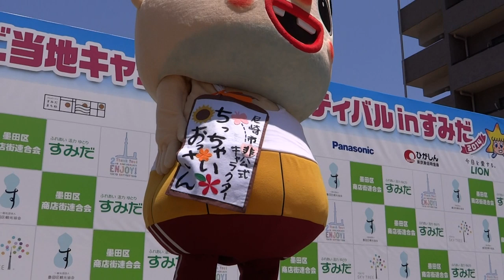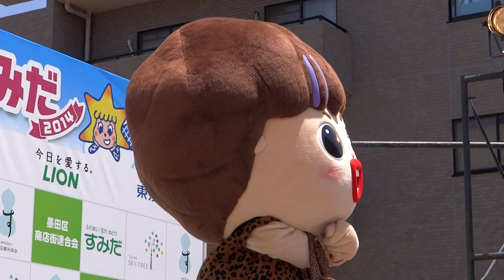【 ちっちゃいおっさん ゆるキャラ 漫才 】 喋りが止まらず！！ ちっちゃいおっさん ちっちゃいおばはん 夫婦漫才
2014年6月1日
5/31(土)・6/1(日)開催
 『ご当地キャラクターフェスティバル in すみだ　2014』
5/31(土)・6/1(日)、「東京スカイツリータウン」「大横川親水公園」
「浅草通り（おしなり商店街）」に
全国各地から約70のご当地キャラクターが大集結！

キャラクターパフォーマンスやスタンプラリー、PRブース、
商店街オリジナルイベントともりだくさんの内容！
「ソラマチひろば」「大横川親水公園」「おしなり商店街」の
各特設ステージで、全69キャラクターによる様々な
パフォーマンスイベントを実施。
☆イベントスタンプラリー
ソラマチひろばと浅草通りの計3か所のスタンプポイントを廻って、
大横川親水公園内の景品引換所へいくと、
エコバックや、おしなりくんやあづちゃんのストラップをプレゼント！

ご当地キャラ大集合　スカイツリー開業２周年記念　イベント

～ ご当地キャラクターフェスティバル in すみだ2014 ～
○主催
ご当地キャラクターフェスティバル in すみだ2014実行委員会
(墨田区、墨田区商店街連合会、一般社団法人墨田区観光協会、

○協賛
アサヒグループホールディングス株式会社、京成バス株式会社、
産業観光プラザすみだまち処、

J：COM、東京東信用金庫、日本たばこ産業株式会社、
パナソニック株式会社、東京新聞

ゆるキャラ
ご当地キャラクター  フェスティバル

ちっちゃいおっさんは、兵庫県尼崎市のキャラクターの名称。
ただし、市の公認は受けていない。

小さいおじさん ゆるキャラ
小さいおばさん ゆるキャラ
ちっちゃいおっさん   ちっちゃいおばさん